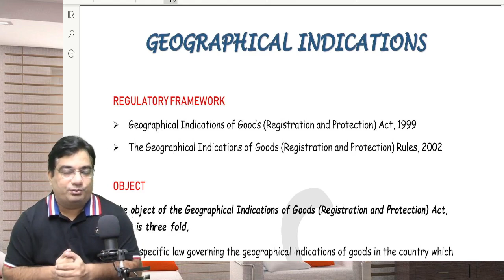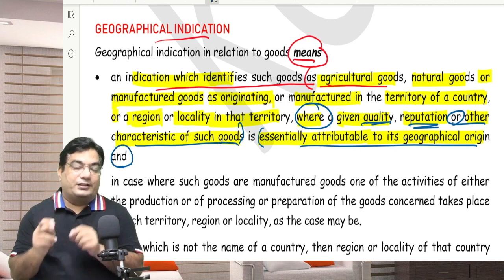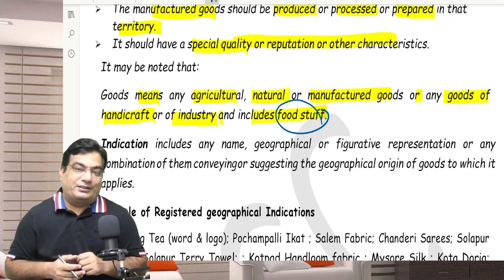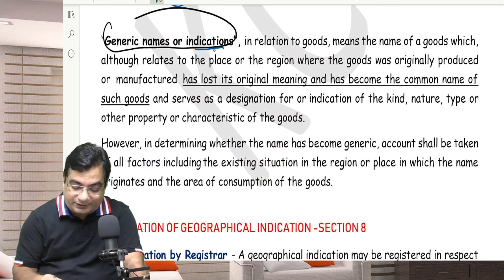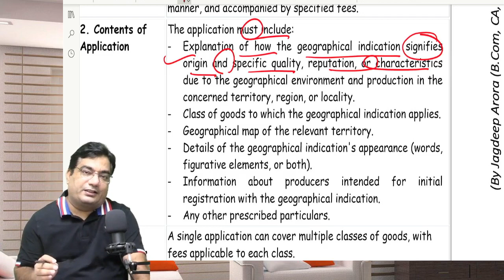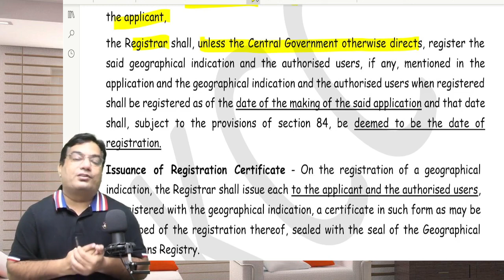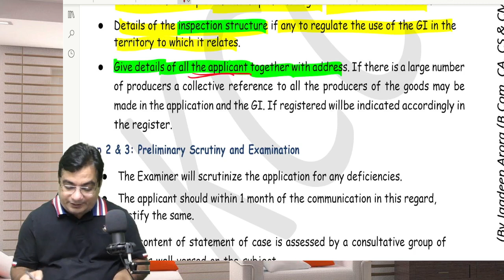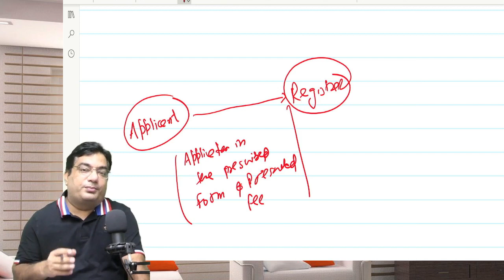Geographical Indications | ECIPL | CS Executive |csexecutivenewsyllabus Lectures by Jagdeep Sir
CS Executive New Syllabus Video  Lectures:
   ( Best & Most Affordable CS Executive Video Lectures )

   👩‍🏫 Faculty By CA CS CMA Jagdeep Arora Sir
  🔥( Best & Most Affordable CS Executive New Syllabus JIGL  Video Lectures)

       🔥(Best & Most Affordable CS Executive New Syllabus Company Law Video Lectures)

  🔥( Best & Most Affordable CS Executive New Syllabus SBILL  Video Lectures)

 👩‍🏫 Faculty By CA CS  Sandeep Arora Sir
  🔥( Best & Most Affordable CS Executive New Syllabus CAFM  Video Lectures)

  🔥( Best & Most Affordable CS Executive New Syllabus CMSL  Video Lectures)

  🔥( Best & Most Affordable CS Executive New Syllabus ECIPL  Video Lectures)

   👩‍🏫 Faculty By CA CS CMA Jagdeep Arora Sir- GST
  👩‍🏫 Faculty By CA CS  Sandeep Arora Sir- Income Tax & Custom Law.
  🔥( Best & Most Affordable CS Executive New Syllabus Tax Laws  Video Lectures)

🛒To Buy CS Executive New Syllabus Group-1 Video Lectures :-

🛒To Buy CS Executive New Syllabus Group-2 Video Lectures :-

   👉Features of Our Classes:
 🕒  24/7 Availability
  ❓  Doubt Sessions

  CS Executive Best Video lectures,
  CS Executive New syllabus 2024,
  CS Executive New Syllabus Best Video lectures,
  CS Executive New Syllabus Best video lectures in ludhiana,
Best CS Executive Company Law Video Lectures in Telangana,
Best JIGL CS Executive Video Lectures in Telangana,
Best CS Executive SBEC Video Lectures in Telangana,
Best CS Executive Tax Laws Video Lectures in Telangana,
Best CS Executive SLCM Video Lectures in Telangana,
CS Executive Video lectures in Delhi,
CS Executive best video lectures in delhi,
 CS Executive Best online Classes in Punjab,
Best CS Executive EBCL Video Lectures in Telangana,
Best CS Executive Financial and Strategic Management (FSM) Lectures in Telangana,
Best CS Executive Corporate accounting and Financial Management Video Lectures in Telangana,